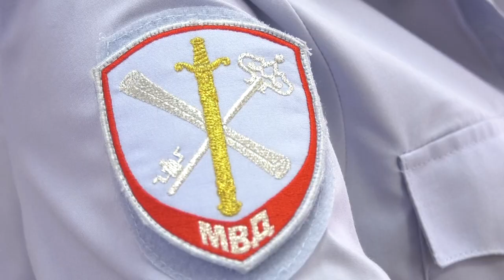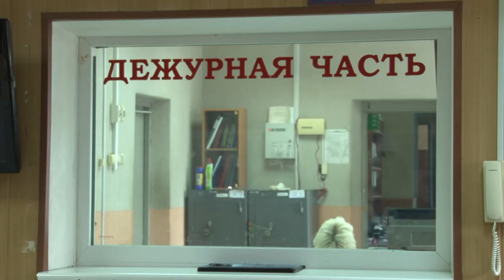Происшествия в Сарове 19-25 августа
На дорогах на этой неделе произошло 10 ДТП, в трех пострадали люди. На улице Железнодорожной водитель Ниссана, не убедившись в безопасности маневра, начал поворачивать налево и врезался в мотоцикл, который ехал по встречной полосе.